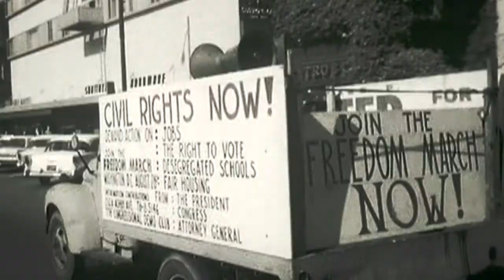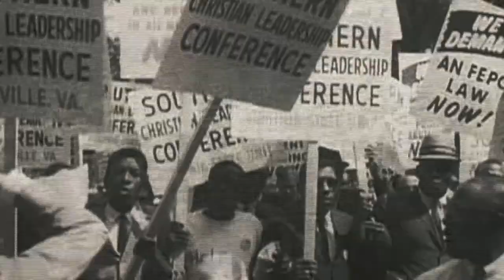I Have A Dream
Cover tune we did during Martin Luther King Weekend.